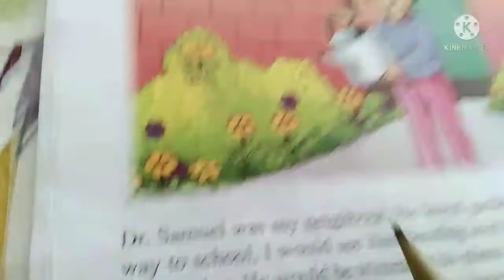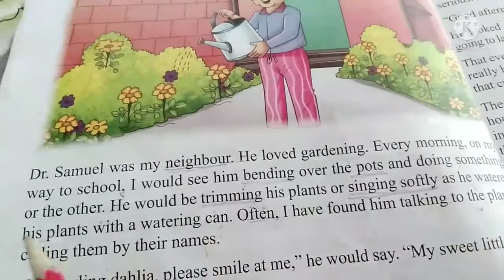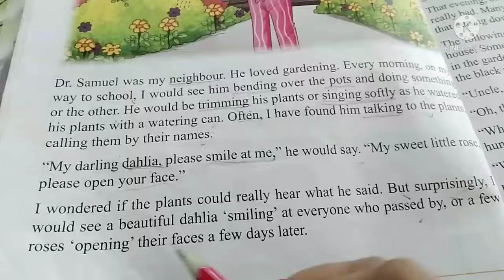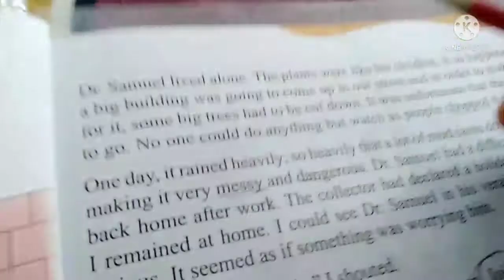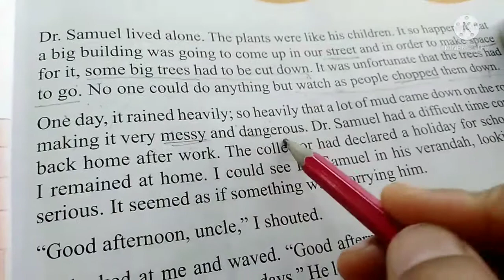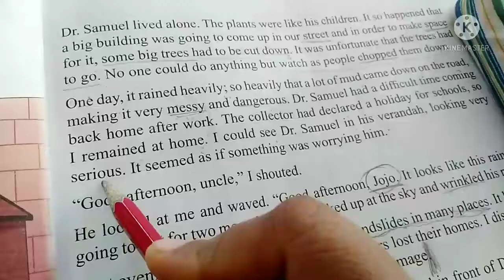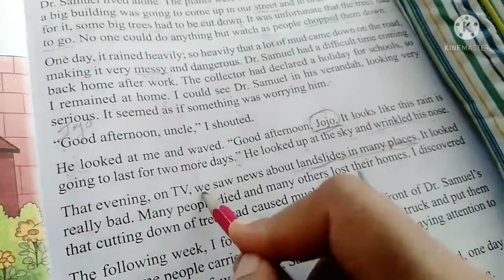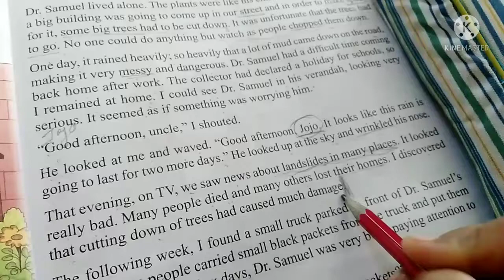SpSs English1. Cl 3abc unit 2